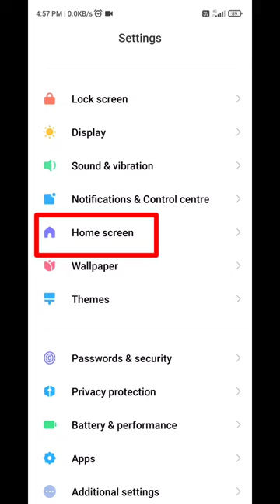Notification Badge | Notification Badge Style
In this video you will find out how to change notification badge style on your android smartphone. With the help of this video you can change the style of notification badge.

➡️ Notification Badge

What is a notification badge you ask?  Notification Badge allow us to display a Badge (or Dot) on our applications launcher icon to notify our users that there is a pending notification that they have not yet acted upon.

These badges will automatically appear when a notification is received and disappear when there are no notifications that remain to be interacted with.

When the notification badge is showing, the user can perform a long press on the application icon to reveal a pop-up dialog that displays the notifications that currently exist for that app.

⏺️ Phone used: Poco M2 Pro

⏺️ Miui version: 12.5.6

©️ All contents are copyrighted under @STeck24
You will be copyrighted if you copy my contents.